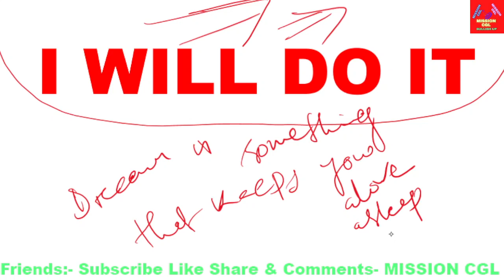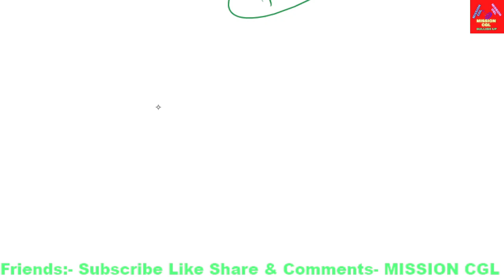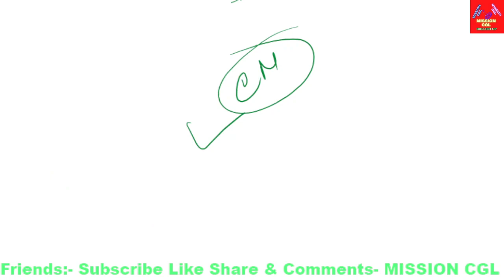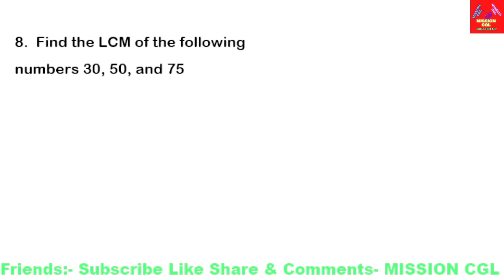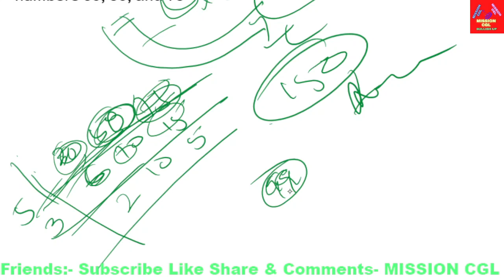LCM and HCF Tricks in Hindi | LCM Shortcut/Short Tricks | LCM Kaise Nikale | Part 1 hindi & english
Math, science general studies, daily current affairs motivational, inspirational and tips to score